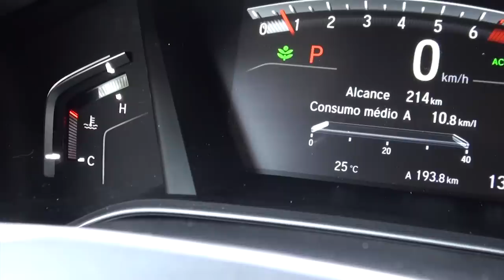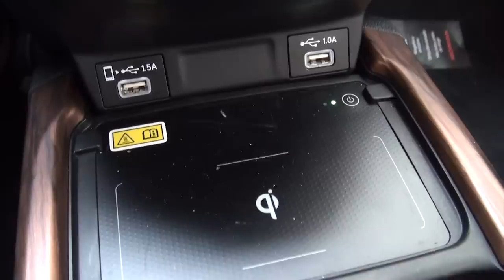Honda CR-V - POR QUE VOCÊ NÃO QUER MAIS SABER DELE? TESTE COMPLETO!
RRRRRRRRRRRodei com o novo CR-V 2022! E respondo para você porque o SUV foi meio que esquecido no pulsante mercado de SUVs.

SIGA TAMBEM NO INSTA!